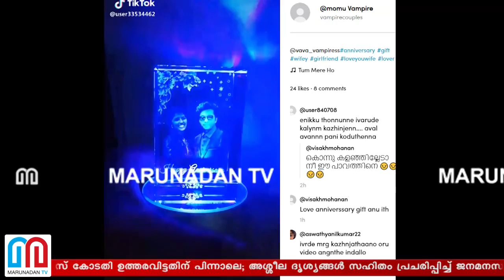ടിക് ടോക് നിരോധിച്ചു .. ഇനി ഗൂഗിള്‍ പ്ലേ സ്റ്റോറില്‍ ഇല്ല I tik tok app from google play store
ടിക്ക് ടോക്കിനിട്ട് 'ആപ്പ്' വച്ച് ഗൂഗിൾ വക എട്ടിന്റെ പണി; അപകടമരണങ്ങൾക്ക് വരെ കാരണമായ ആപ്പിനെ ഗൂഗിൾ പ്ലേ സ്റ്റോറിൽ നിന്നും തുടച്ചു നീക്കി ഐടി ഭീമൻ; നടപടി ആപ്പ് നിരോധിക്കണമെന്ന് മദ്രാസ് കോടതി ഉത്തരവിട്ടതിന് പിന്നാലെ; അശ്ശീല ദൃശ്യങ്ങൾ സഹിതം പ്രചരിപ്പിച്ച് ജനമനസുകളിലെ 'ബ്ലാക്ക് ലിസ്റ്റിൽ' കയറിയ ആപ്പിനോട് ഗുഡ് ബൈ പറയാം